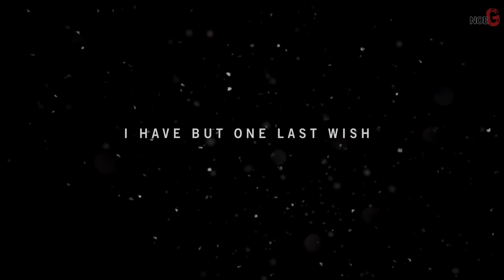Far Cry 4 PC #1 Prologue